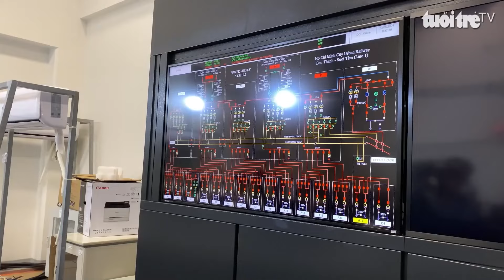Đội lái tàu người Việt thực hành lái tàu metro số 1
Đội lái tàu người Việt Nam chính thức được thực hành thực tế trên các đoàn tàu và thiết bị tại tàu metro số 1, sau quá trình đào tạo lý thuyết và mô phỏng tại Việt Nam và Nhật Bản.